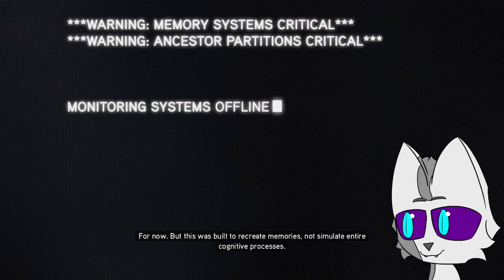Assassin's Creed Revelations | Part 1 | Ezio's End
Assassin's Creed Revelations, the final piece of the Ezio Trilogy following up after Brotherhood. Will it tie everything up? What will happen to Desmond and co after the ending of the last one? Will The 100% synchronization bonuses continue to haunt me? Lets find out!